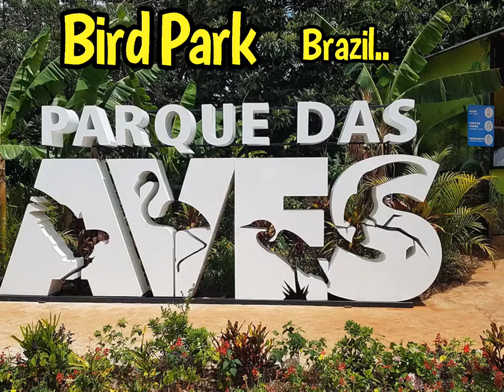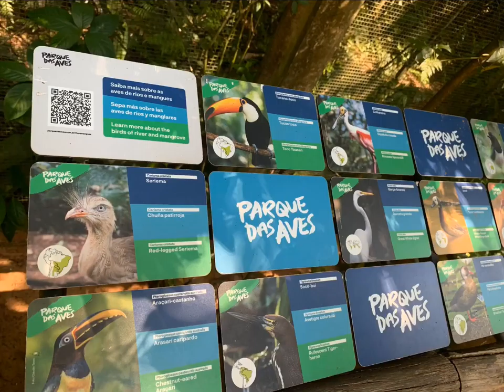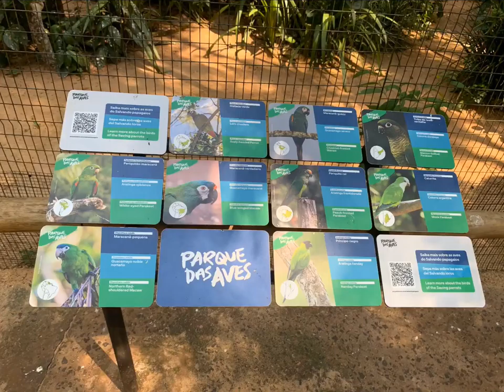Iguazú Falls Birds Park “Parque das Aves" Brazil เที่ยวบราซิล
The Parque das Aves (English: Bird Park) is a privately owned zoo situated in Foz do Iguaçu, Paraná State, Brazil, and it is near to Iguaçu Falls. Its exhibits comprise mainly birds as well as other animals and butterflies.